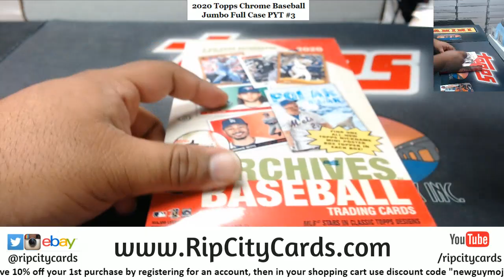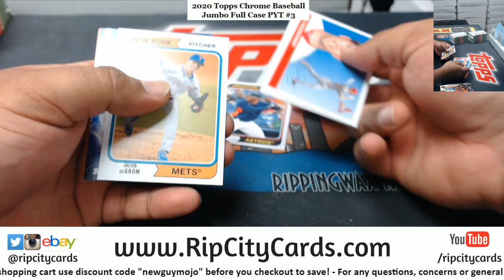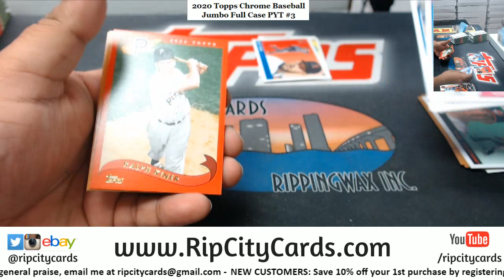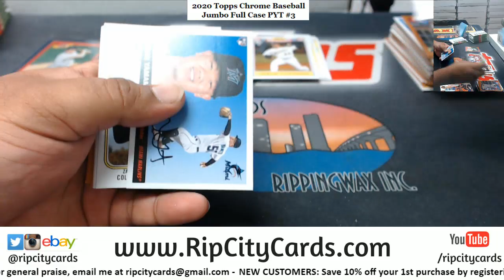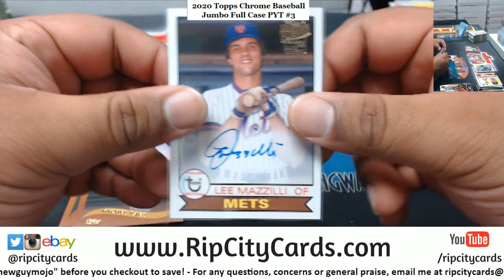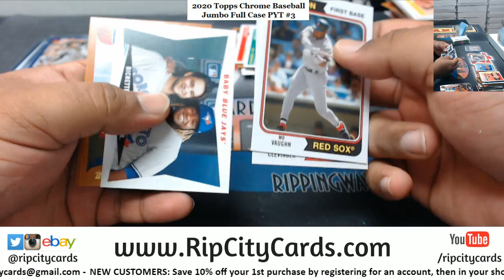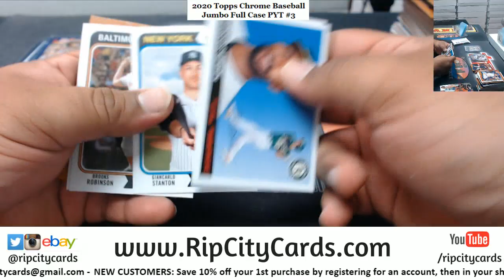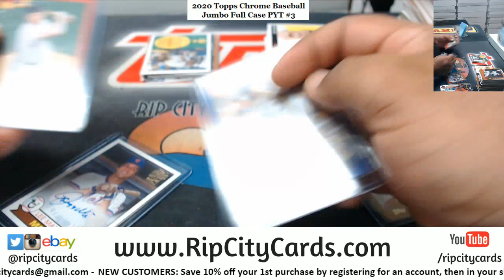2020 Archives Baseball Personal Box #3